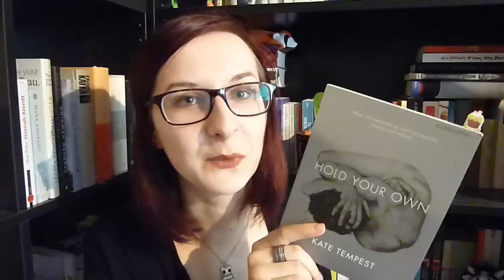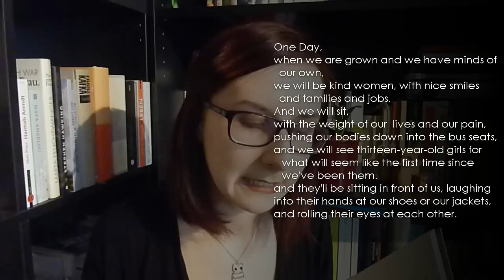7 KURZREZENSIONEN: Lesemonat Januar #1.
Im Januar las ich insgesamt, 7 Romane, 2 Gedichtbände, ein Kinderbuch und ein Jugendbuch. Die erste Hälfte davon findet ihr in diesem Video, hier unten zur entsprechenden Zeit verlinkt:

1. Carroll, Lewis: Alice's Adventures in Wonderland + Through the Looking-Glass. 00:26
2. Tempest, Kate: Hold Your Own. 02:39
3. Schenk, Sylvie: Schnell, dein Leben. 06:01
4. Modick, Klaus: Konzert ohne Dichter. 06:46
5. Gaarder, Jostein: Sofies Welt. 11:01
6. Yanagihara, Hanya: Ein wenig Leben. 16:09
7. Meerbaum-Eisinger, Selma: Blütenlese. 17:41